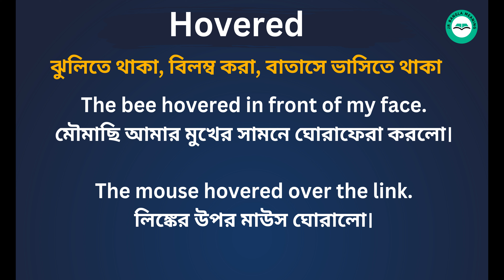Hovered Meaning in Bengali/ Hovered শব্দের বাংলা ভাষায় অর্থ অথবা মানে কি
Hovered Meaning In Bengali
 Hovered শব্দের বাংলা ভাষায় অর্থ অথবা মানে কি
 Hovered Bangla Meaning